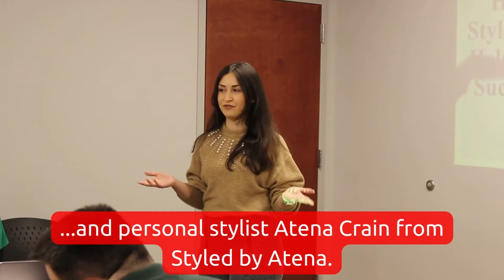The Athlete Leadership Council Comes to HQ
No better way to celebrate St. Patty's Day than with an Athlete Leadership Council Summit! 🍀 Learn more about the event in this video.